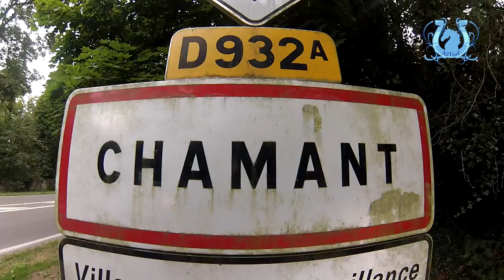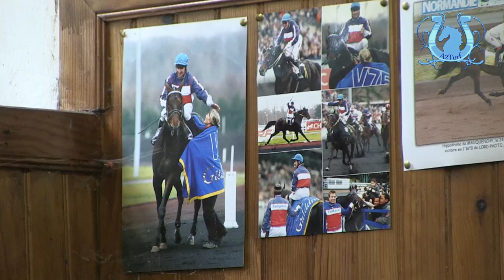RENCONTRE - SOFIA ARONSSON, nouvel entraîneur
La jeune suédoise Sofia ARONSSON s'est fait connaître grâce au cheval HOT TUB en 2007, dont elle était la lad. Depuis, elle a fait son bonhomme de chemin et a décidé de devenir entraîneur public il y a 3 mois. Avec un effectif d'une douzaine de chevaux, elle se lance dans une nouvelle aventure avec passion.
Rencontre avec une femme déterminée.